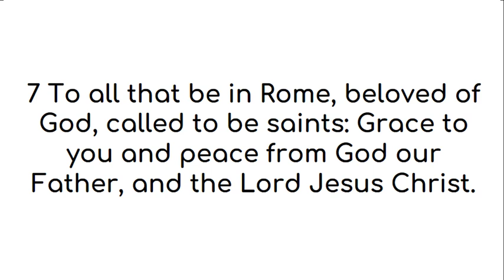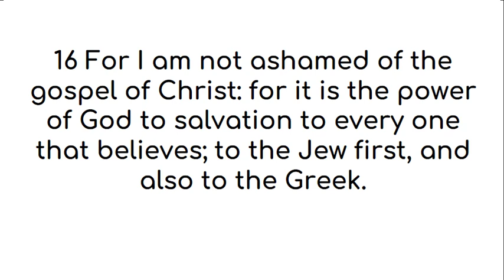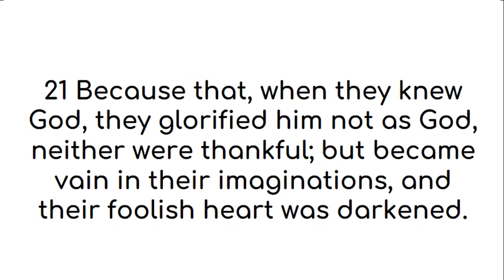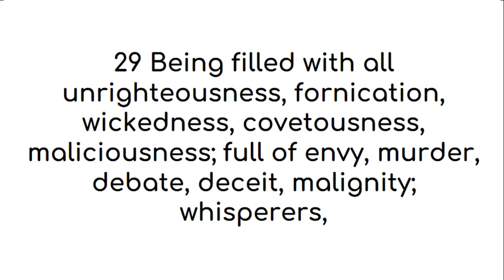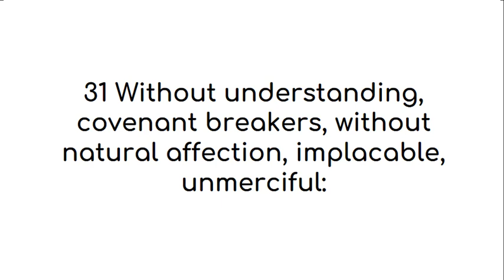Romans 1 American King James Version (UK English)